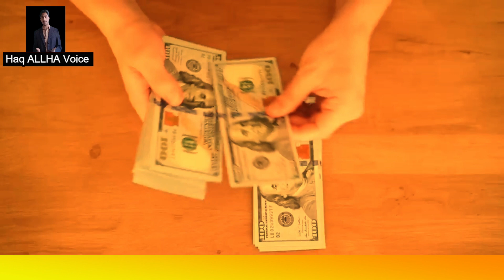Namaz e Ghousia Or SALAT UL ISRAR | Namaz Ghousia ka tariqa | ghous paak ka wazifa 2023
Method of Namaz e Ghousia Or SALAT UL ISRAR | Namaz Ghousia ka tariqa | ghous paak ka wazifa 2023

gaus e azam ki karamat
,gause azam ki karamat,
sarkar gaus a azam ki karamat,ghous-e-azam ki karamat,
gaus pak karamat,gaus e paak ki karamat,
ghous e azam ki karamat,gous e pak ki karamat,
gause azam karishma,
ghous e pak ki karamat,
gaus e azam ki karamat qawali,
gause azam ki karamat ke waqiyat,
gous pak ki karamat,
gause azam ka bayan,
gause azam ki shan,aminul qadri gause azam ki karamat ka bayan,
gouse a azam naat,gause azam